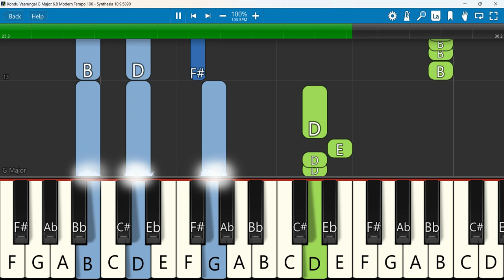Kondu Vaarungal Keyboard Notes G Major 6/8 Modern Tempo 106 | கொண்டு வாருங்கள் | Emil Jebasingh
Kondu Vaarungal | A.C Rajan Family | Dr. Emil Jebasingh Song | Tamil Christian Song
 Keyboard Notes